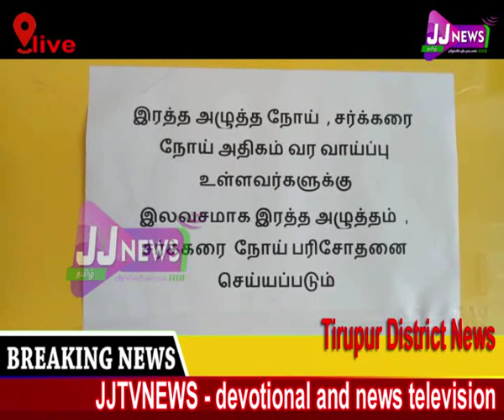திருப்பூர் சிறப்பு மருத்துவ முகாம் District News#JJTVNEWS devotional and news television